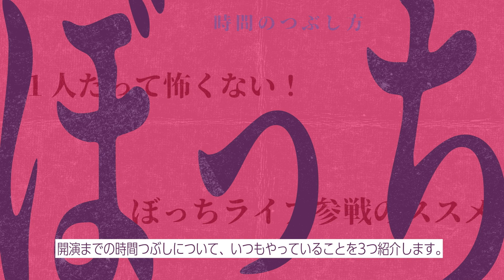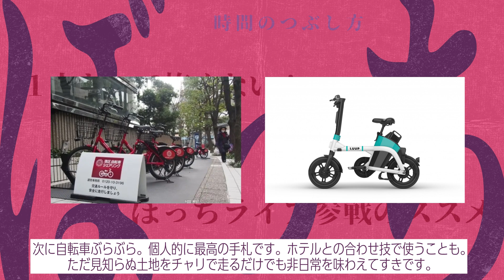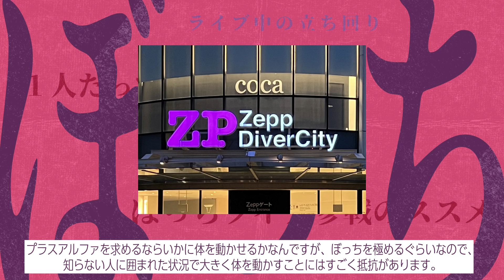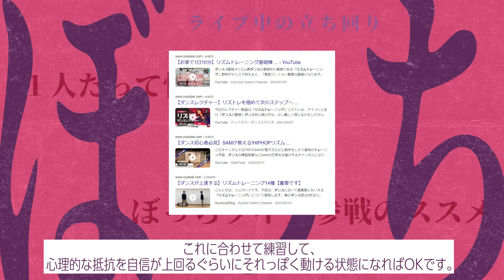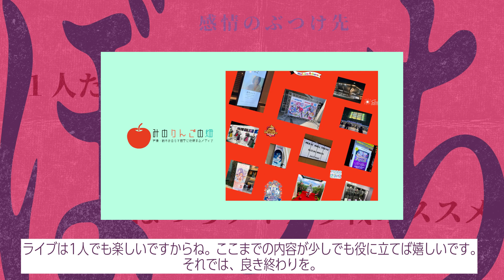【ワルキューレラストミッション直前】１人だって怖くない！ぼっちライブ参戦のススメ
ワルキューレ、待望のライブ音源化にして、ラストアルバム「Absolute Live!」は5/17(水)発売です

■ワルキューレのメンバー
フレイア△
美雲　　△
カナメ　△
レイナ　△
マキナ　△

■関連記事
【マクロスΔ】ワルキューレのメンバーやライブ活動について│おすすめ楽曲も紹介

■鈴木みのり(声優)情報サイト「みのりんごの畑」
フレイアをはじめとした、声優・歌手の鈴木みのりさんに関する情報を勝手にまとめています。コンテンツに触れて動いた感情を共有できると嬉しいです。ぜひチェックしてみてください。

VOICEVOX:九州そら、ずんだもん